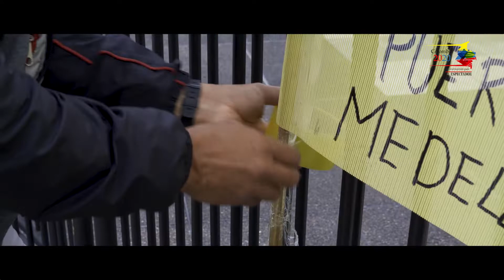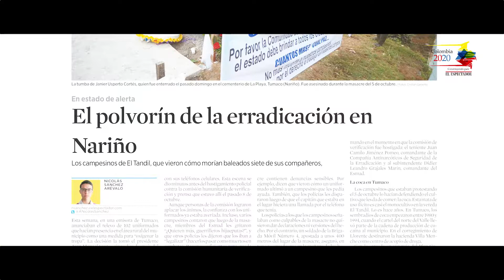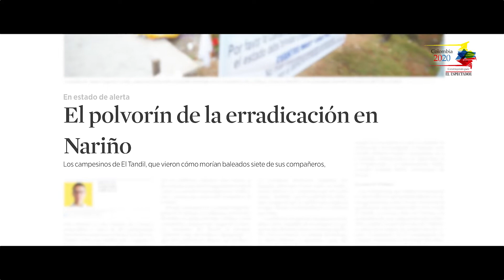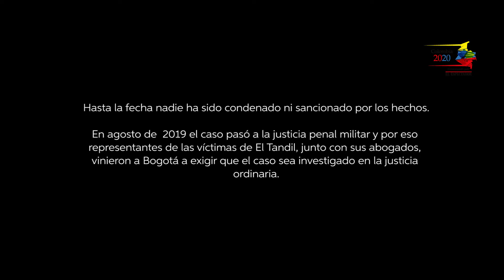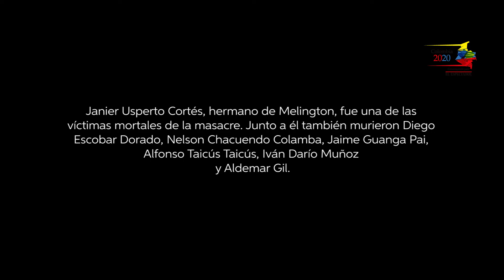Víctimas de la masacre de El Tandil llegaron a Bogotá exigiendo justicia | Colombia +20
El 5 de octubre pasado, se cumplieron tres años de esta masacre cometida en medio de una manifestación contra la erradicación de coca en zona rural de Tumaco (Nariño). En el hecho murieron siete campesinos por balas disparadas por policías antinarcóticos. Esta semana, las víctimas vinieron a Bogotá para advertirle a la Fiscalía que solo podrán aspirar a la justicia si el caso lo deja la justicia penal militar y lo asume la ordinaria. Hablan las víctimas.